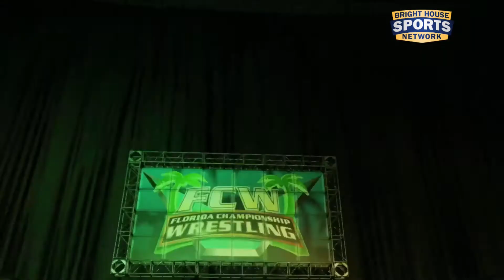FCW TV: 7/11/2018 (Please Read FULL Description!!!!)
All custom FCW CAWs/alternate attires were either FULLY created by yours truly (Jdogg01913) or taken from Community Creations and modified by me!

FCW TV HD Intro/Transition is owned by WWE, Inc. and CWF Gordon Solie’s Signoff is courtesy of MrTycoonCashflowBU's YouTube Channel

FCW Nameplate GFX are taken from an HD screenshot of the ACTUAL FCW Nameplate from 2012 and edited to remove the background arena shot and the names of the superstars, additional text for said nameplates was added to them in PowerPoint!

All music used in this video is the property of WWE and all other respective artists and composers including CFO$, Jim Johnston and others!

Bright House Sports Network logo watermark on top was edited by JDizzy01913 (That’s ME!) This was done as a tribute to the fact that BHSN used to air FCW TV on their channel! The channel itself officially signed off in 2017!